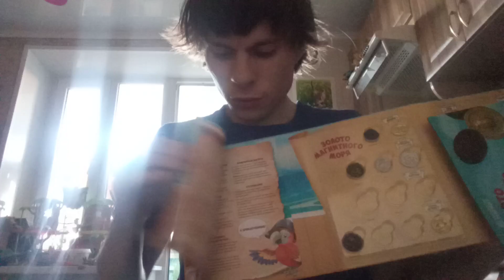обзор монеты из магнита часть 9